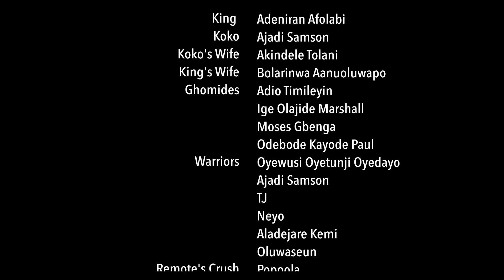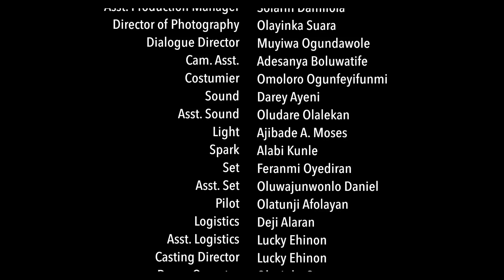MYSTERY IN THE JUNGLE | Season 2 | episode 3 | Produced by Remote comedy comedy series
Comedy series